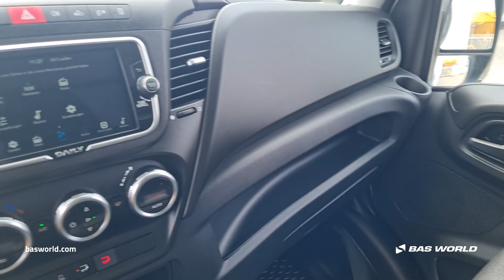Iveco Daily 35C16 - 2022 - BAS World